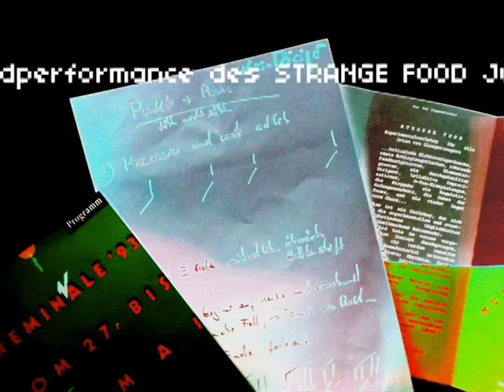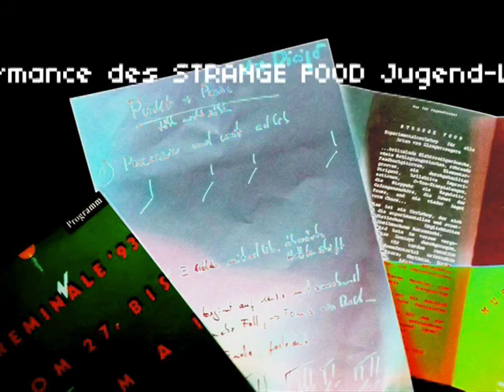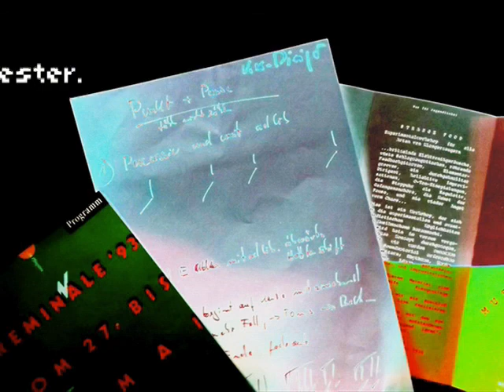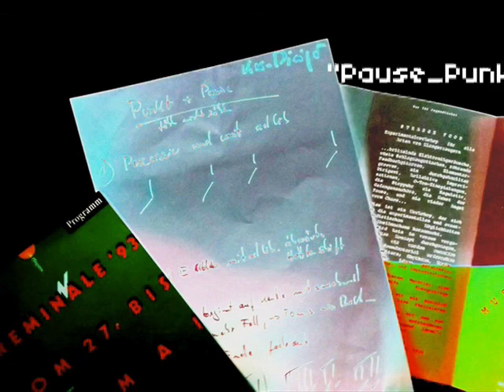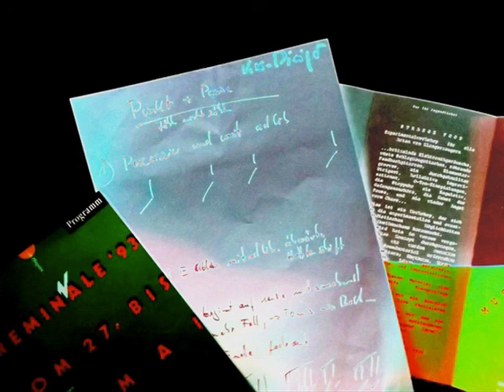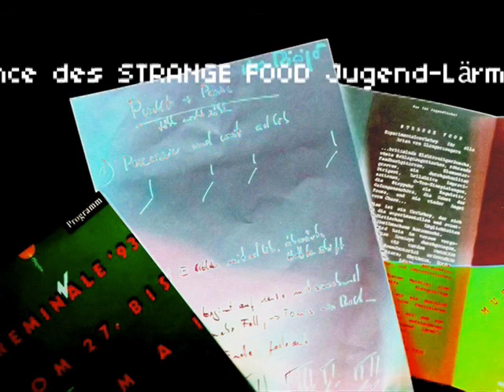Pause_Punkt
"Pause_Punkt." Ausschnitt aus der Soundperformance des STRANGE FOOD Jugend-Lärmt-Orchester (Leitung: Peter Apel). Uraufführung Breminale '93

Motto: "Fühlen, nicht zählen!"

Die Mitglieder des Jugend-Lärmt-Orchester waren Teilnehmer eines Experimental-Workshops nur für Jugendliche, unter dem Titel: STRANGE FOOD.